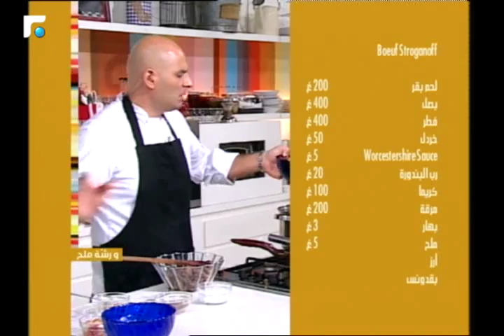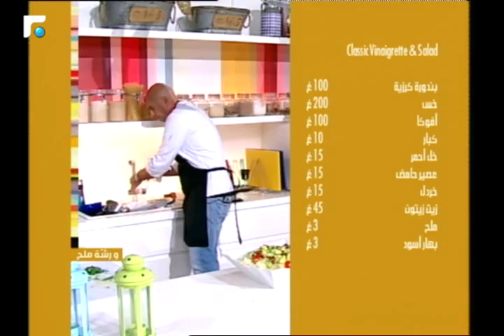عالم الصباح - فقرة"ورشة ملح" وفيها وصفة Beef Stroganoff 2/2 25/06/2017